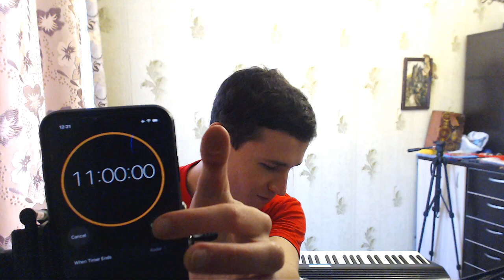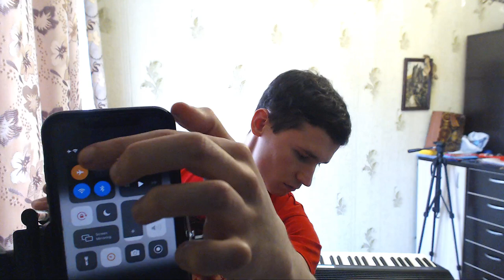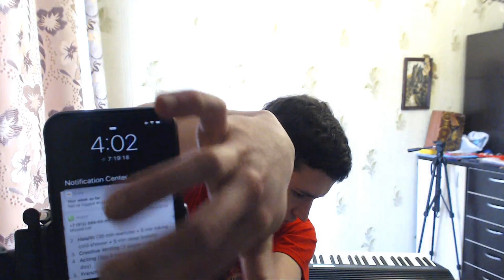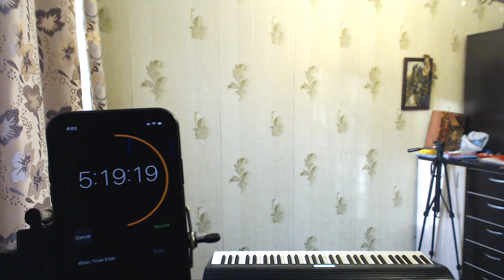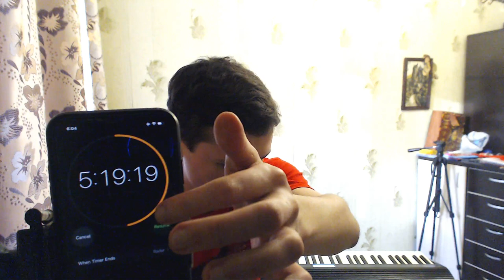I played piano at home for 10 hours | Russian Coronavirus will not win this battle | EJDay 412